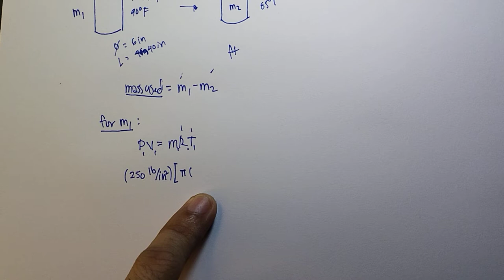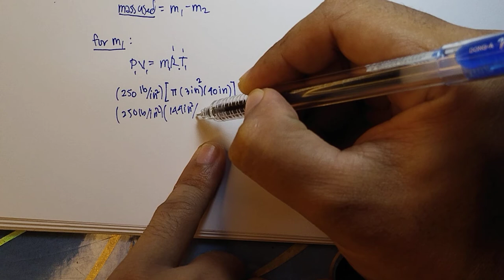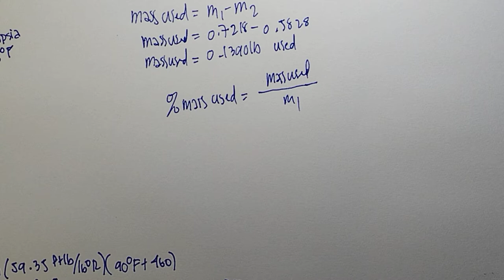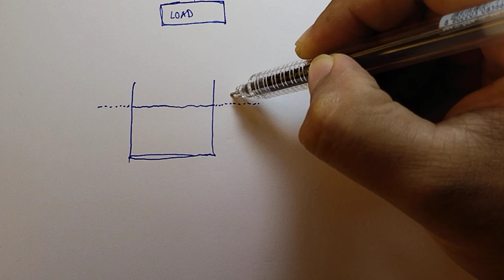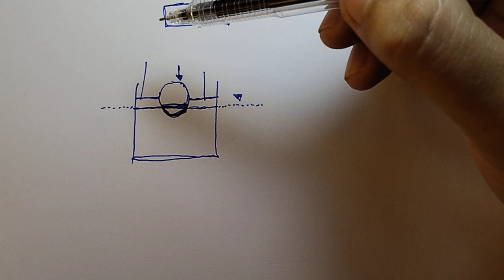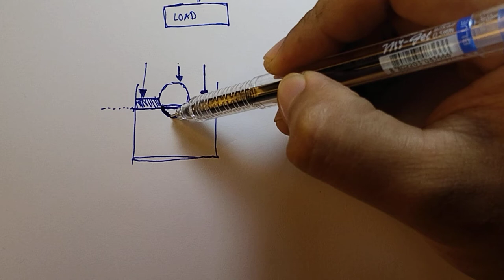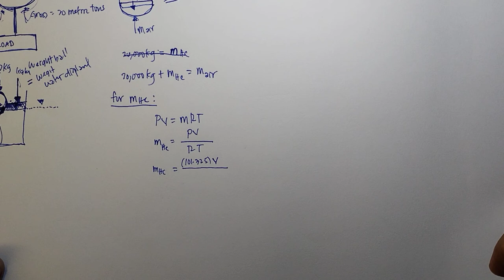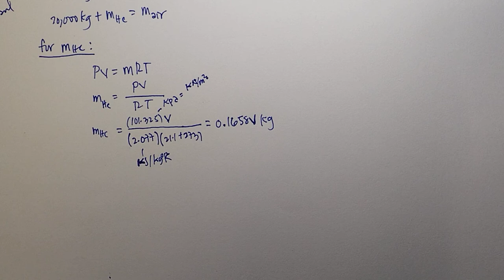Thermodynamics 1| 4- B The Ideal Gas Law EXAMPLES